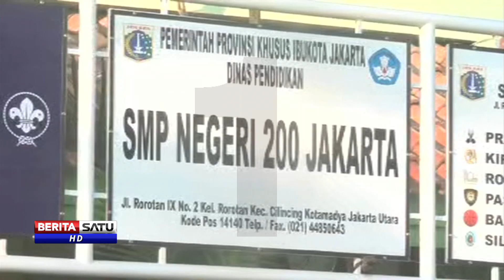Top Stories Prime Time Berisatutv Senin 5 Mei 2014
1. Siswa SMP 200 Rorotan Jakarta menumpang UN di sekolah lain.
2. Sampul naskah soal dan jawaban UN ditemukan sobek di SMP 7 Bandung.
3. Pascakecelakaan KA Bogowonto, jalur kereta api dialihkan.
4. Dialog: Nasib ARB dan Prabowo.

Facebook.com/BeritaSatuTV
Youtube.com/BeritaSatu